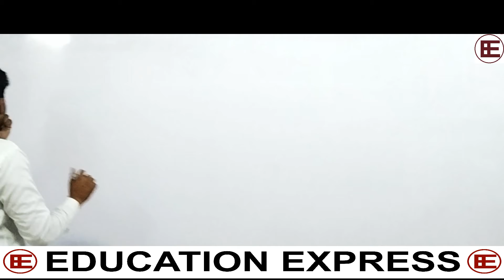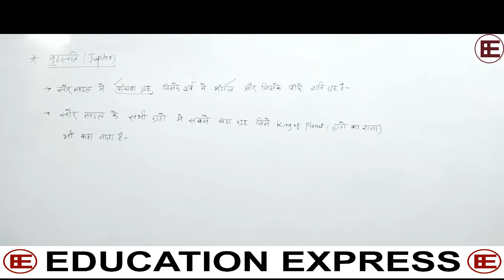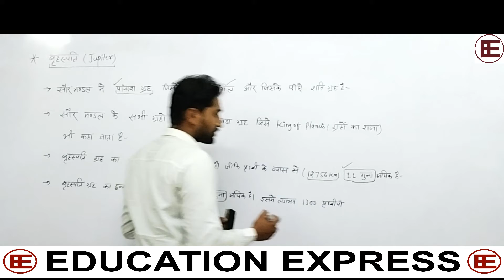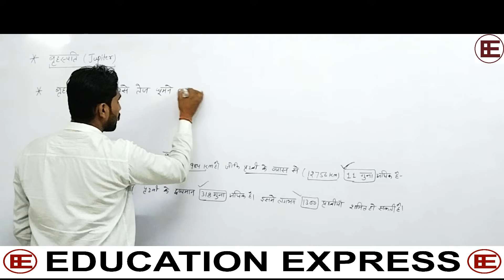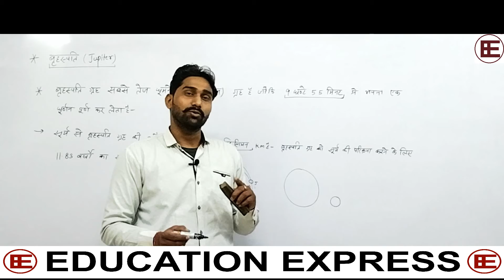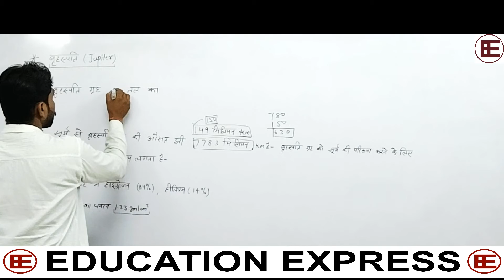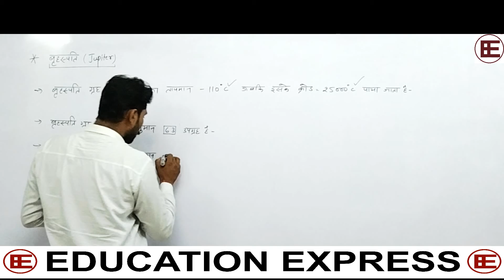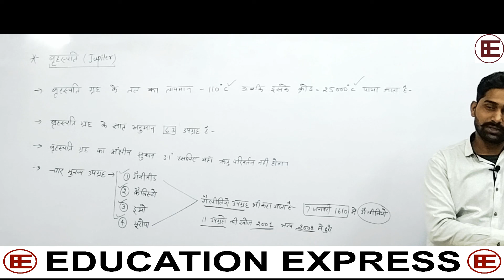VIDEO 10 ba 25-11-2020